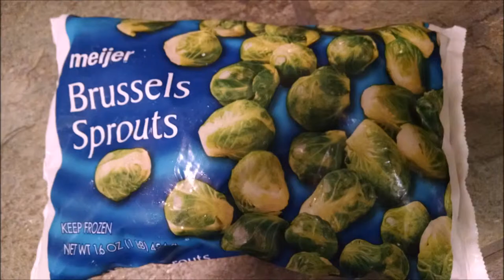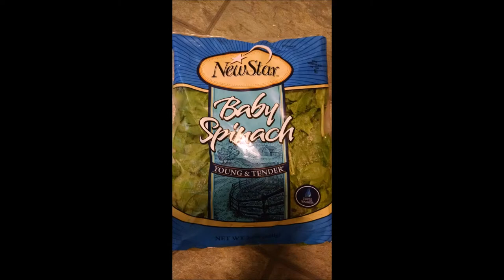Making Parrot Food august 2014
parsley,radish,carrot,corn ,green bean, peas, sprouts,broccoli,spinach, chick peas,zucchini,brussel sprouts,hemp seeds,sprouts,bell peppers,hot peppers.